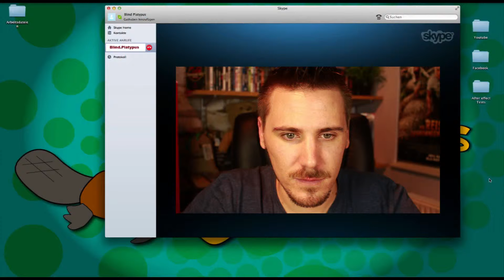Kinostart-Highlights Woche 3 Juli 2015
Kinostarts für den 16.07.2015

Wünsch euch ein schönes Wochenende ;)

Enjoy the Entertainment !